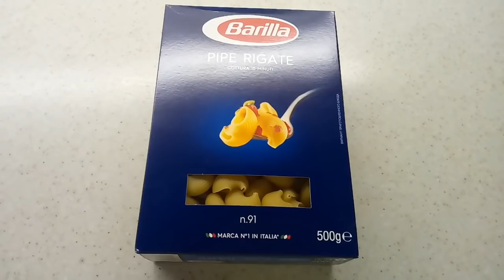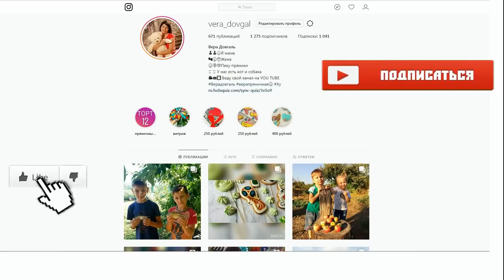♥Хуторянка ✔ДЕТСКИЙ ЧЕЛЕНДЖ С ЕДОЙ ✔НА ДНЕ РОЖДЕНИИ ✔ 15 ФЕВРАЛЯ 2019